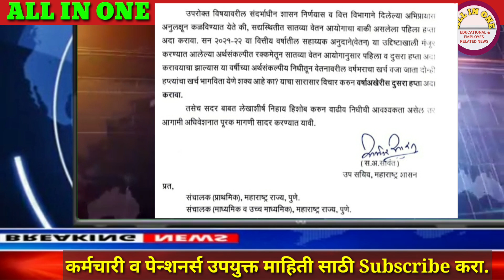सातवा वेतन आयोग महत्वाची बातमी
महागाई भत्ता
Dearness allowance
mahagai bhatta

महागाई भत्ता
Dearness allowance
mahagai bhatta

महागाई भत्ता
Dearness allowance
mahagai bhatta
 government resolution
government employee and pensioner related update
google education
employee pension